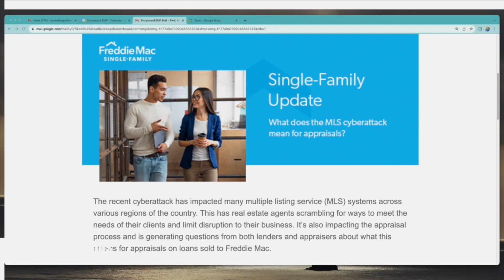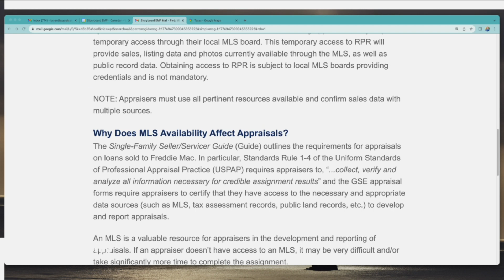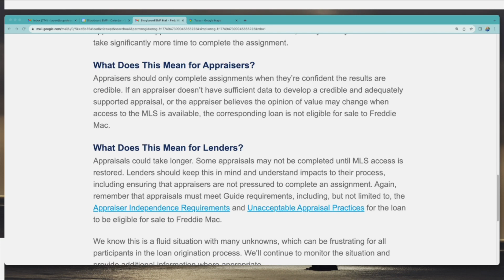The Appraisal Update Podcast 8.23.23 - Freddie Mac Weighs In On MLS Outage (SPECIAL EDITION)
BREAKING NEWS: Last week we published a special edition about the Rapattoni cyberattack that shut down some MLS systems in 12 states. Yesterday Freddie Mac weighed in—in an email to their subscribers explaining what the outage means for appraisers and lenders and suggesting some temporary workarounds (such as RPR).

Listen in as Bryan and Scott Reuter reiterate that appraisers should only complete assignments when we're "confident the results are credible." That means appraisers in affected areas may need to inform clients that certain appraisal assignments may be on hold. Scott Reuter also stresses that lenders should not pressure appraisers to complete assignments while data is inaccessible.

Then scroll down and click "Sign up to receive emails on collateral valuation and appraisal trends, best practices and insights."

➡️ COMMENT with questions, thoughts, or requests for future topics!

✅ NEED APPRAISER CE? We've got you covered: appraiserelearning.com

🔥 STAY INFORMED with daily appraisal news and updates on The Appraisal Buzz: appraisalbuzz.com

The Appraisal Update Podcast is your go-to source for the latest news, trends, and insights in the appraisal industry. It's produced by Appraiser eLearning.  We’re more than just a CE shop. We offer free training and resources to our community of followers. So next time you’re on the road or have some free time, download an episode of “The Appraisal Update Podcast,” or tune into our free monthly webinar, “The Appraisal Report Webinar.” Appraiser eLearning is the trusted resource for appraisers – available 24/7, anywhere, from any device. It’s all online, and it’s all flexible.

Learn because you want to, not because you have to.